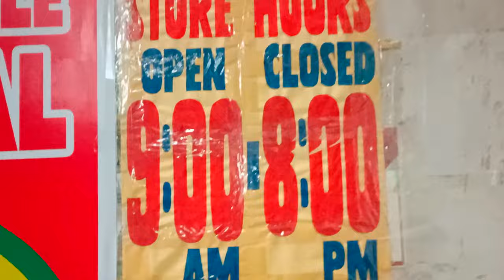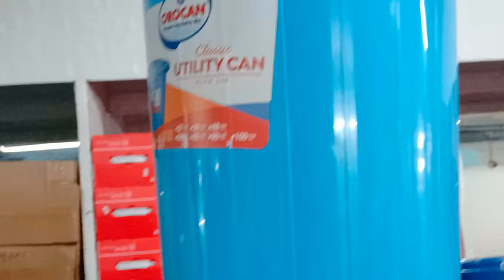BACOOR BLVD - ZAPOTE RIVER DRIVE -BF RESORT -ALABANG ZAPOTE -UNIWIDE METROMALL -LAS PIÑAS -01.Mar.23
Bacoor Blvd formerly Molino Blvd • Villar Sipag Farm • Zapote River Drive • Vatican City Drive • BF Resort Drive • Alabang-Zapote Rd • Uniwide Sales Metromall • Las Piñas 👍

Live.Live.Laugh 👫💚🥳